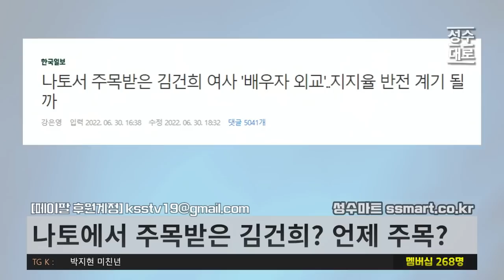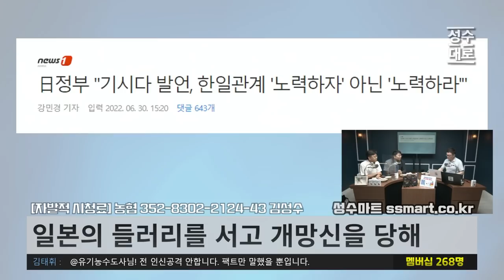애시당초 갈 필요도 없었던 나토회담에서 망신망신 세상 망신을 당하고 오다 | 현근택 조상호와 정치아싸 (짤)